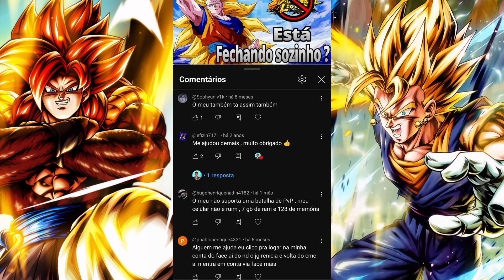Dragon ball legends está saindo sozinho e crashando ?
Seu dragon ball legends fica saindo sozinho ? no vídeo de hoje te ensino a como resolver esse erro.

em breve irei fazer um instagram para me comunicar com vocês.